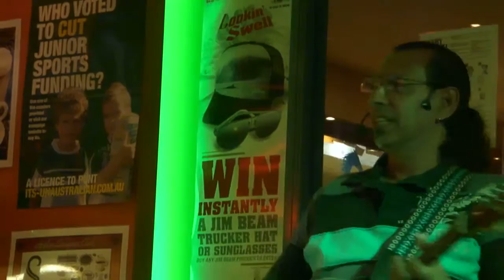We've Got Tonight- LIVE - Nige "Alone With You"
Nige singing We've Got Tonight Live at Aspley Leagues Club. Some background noise due to live performance.